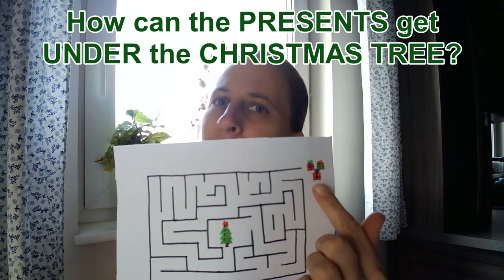Advent Calendar: 8 Christmas Tasks